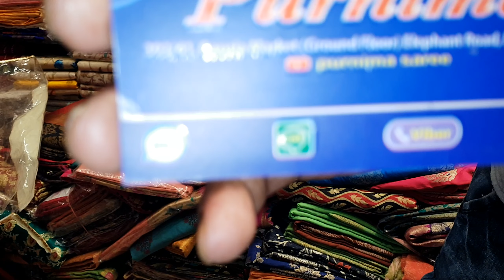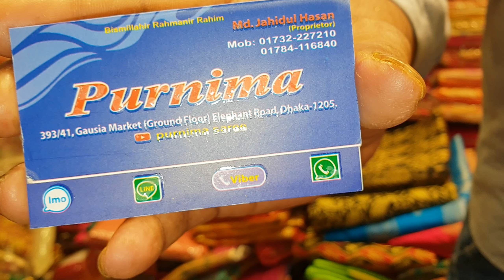মাথা নস্ট করার মতো ঈদের জন্য বেস্ট গরজিয়াস লেহেঙ্গা কিনুন। awsome stylish lehenga collection price.